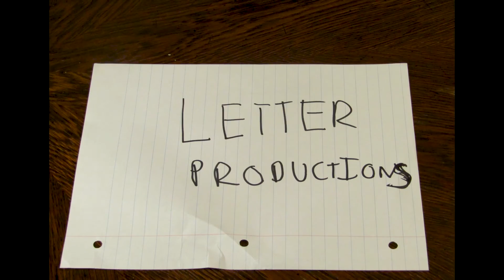"Trapped" The Music Video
What a wild journey it has been putting this project together. There are so many people to thank for helping contribute to this video, starting with the masterful good kid director himself, Jason Mendoza. Thank you for being my number one collaborator on this project! I definitely made the right choice for asking you to be the head visionary. The project's vision was also at the hands of the amazing duo camera team Emilio Rios and Camilo Mandela, the amazing makeup team of Montsee Muñoz, Maria Redondo, and Nathalie Vallejo, Raymond Rodriguez and Milo Reyes, and Christian Echeverria on the G&E Department, and of course, I cannot forget to mention the star of the whole damn video and the singer of the song, Tyana Mckenzie, who did a fantastic job making the part of a traumatized turned luny individual so well!